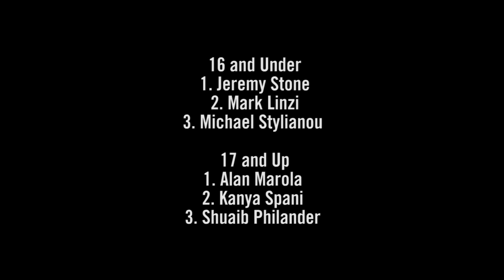Kimberly Diamond Cup Grand Slam 2014